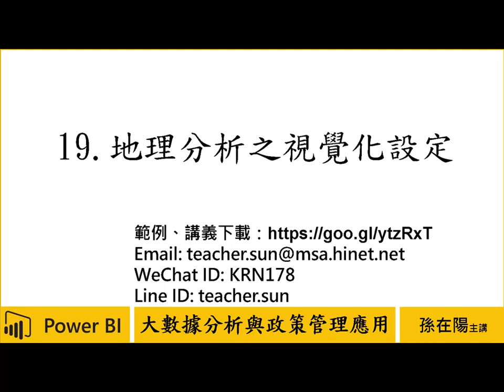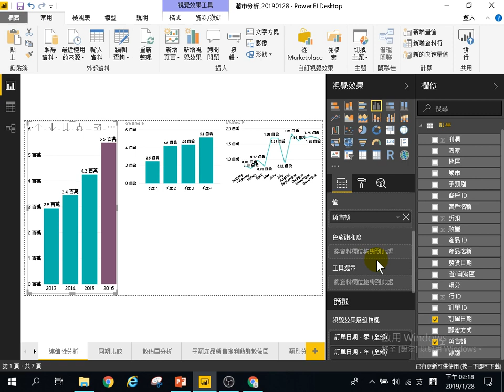用Power BI做大數據分析初階-政策管理應用-19.地理分析之視覺化設定